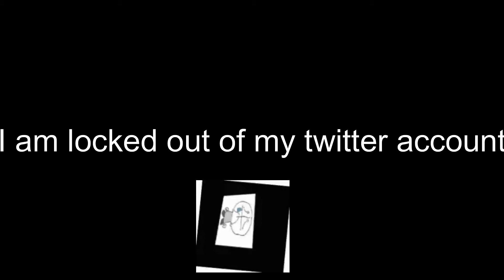AAAAAAAAAAAAAAAAAAAAAAAAAAAAA (I am no longer logged out)